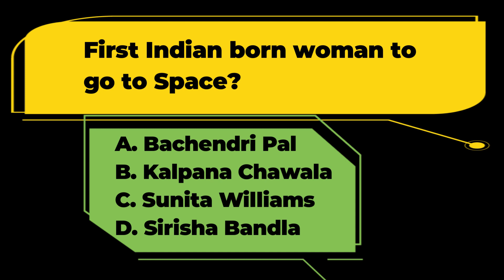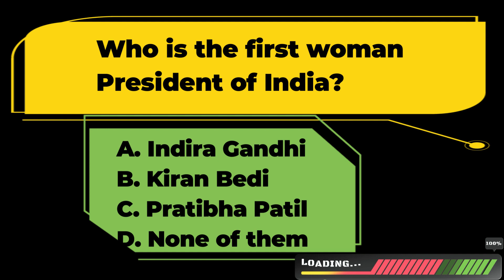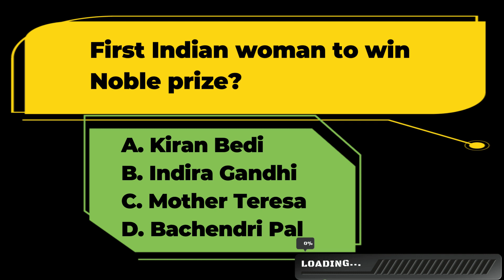Quiz on Women's Day | Top 10 Questions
Top 10 rapid questions on Women's day. Do not forget to mention Your score in comment box !

My Work Kit :

Microphone Kit
Pen Tab